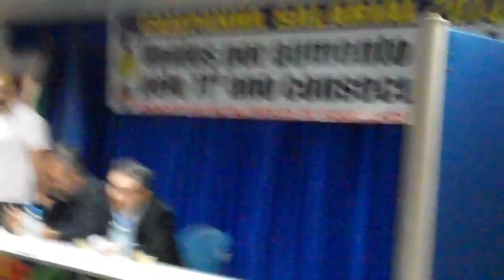Assembleia da campanha salarial aprova pauta de reivindicações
No dia 5 de setembro de 2014, nosso Sindicato recebeu os trabalhadores da base para definir, em assembleia, a pauta de reivindicações da campanha salarial.

As deliberações definidas em nossa assembleia se somaram à pauta estadual dos metalúrgicos, ligados à Federação dos Metalúrgicos da Força Sindical. A pauta estadual foi entregue em reunião com a representação patronal dia 9 de setembro de 2014.